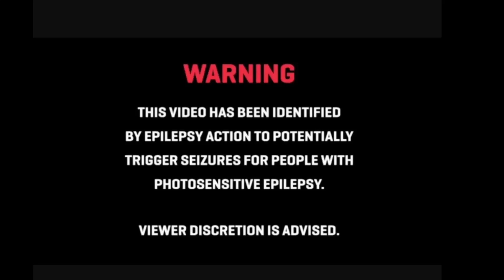Minecraft FNAF 3D l Season 5 l Sister Location l #4 l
Credits
Ruby/Funtime Foxy - @BlackWolfGirl
SolaoBajiuikJr/Ennard - @SolaoJr
Marlee/Freddy - @marleebrady